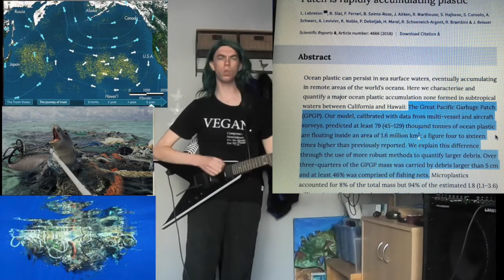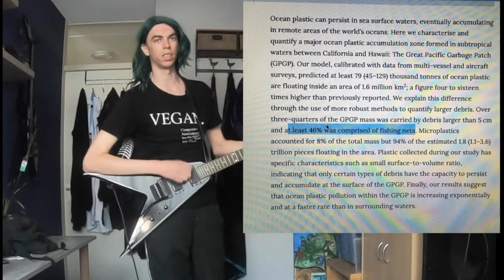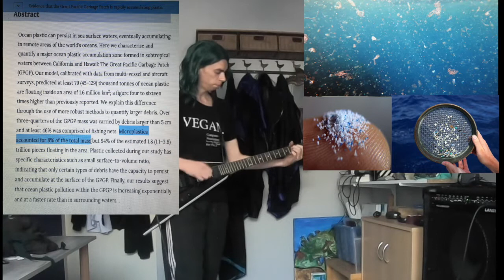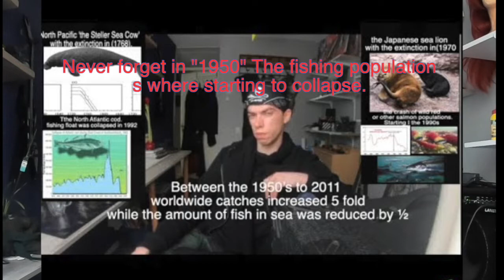stop the insanity right now.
stop the insanity right now xx

at least 79 (45–129) thousand tonnes of ocean plastic are floating inside an area of 1.6 million km2
a figure four to sixteen times higher than previously reported.
at least 46% was comprised of fishing nets. Microplastics accounted for 8%[1]

[2]Ghost gear entangles and kills an estimated 136,000 whales, seals, and other marine mammals annually, and likely millions more animals with lower profiles: fish, crustaceans, turtles, and birds.

gillnets  have a bycatch rate of at least 60%[3]

they are long nets of up to 100 meters
 that are hung in the ocean

but do not make any illusions All forms of fishing
 are in fact ecoterrorism.
'trawl nets' are not  better than 'gillnets'.
both are ecological irresponsible. and such
 I will not support one or the other.!
and Fish farms actually increase the number of wild fish
 caught because farmed carnivorous species requires
large inputs of wild fish for feed.
with In shrimp based
 aquaculture 4 tons of wild caught fish
are used to produce a
 half of shrimp

From 1950 to 2001, fish farming increased 38.
 fold from 1 million tonnes 38 million tonnes[4]

Between the 1950’s to 2011 worldwide catches
increased 5 fold while the amount of fish
 in sea was reduced by ½. [5][6]

4] United Nations Food and Agriculture Organization (FAO), “The State of World Fisheries and Aquaculture 2012.”
Stefania Vannuccini and for FAO, Fishery Information, Data and Statistics Unit, “OVERVIEW OF FISH PRODUCTION, UTILIZATION,CONSUMPTION AND TRADE,” 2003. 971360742.pdf

[5] Stefania Vannuccini and for FAO, Fishery Information, Data and Statistics Unit, “OVERVIEW OF FISH PRODUCTION, UTILIZATION,CONSUMPTION AND TRADE,” 2003.

[6] Rosamond L. Naylor et al., “Effect of Aquaculture on World Fish Supplies,” Nature 405, no. 6790 (June 29, 2000): 1017–24, doi:10.1038/35016500.

Go vegan
farm seaweeds instead of enslaving
and murdering fish.
you're narrow-minded Thugs
watch my video about the fishing industry since
and for the toxicity of fish and the 70% of all the chemicals find in fish since 19th century and the Industrial Revolution

check out this video of mine.
What a Fish Knows: The Inner Lives of Our Underwater Cousins
by Jonathan Balcombe